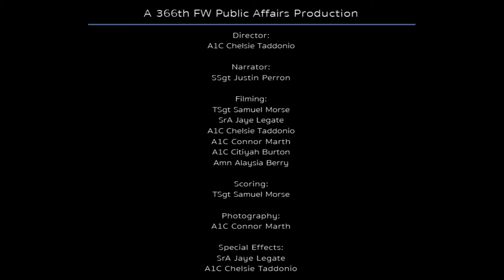Mountain Home AFB Mission Video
Our Mission
Prepare mission-ready Gunfighters to fight and win today's war and the next.

The mission of the 366 Fighter Wing is to be our nation's premiere combat wing ... a lethal, world-respected team, building upon our Gunfighter legacy of excellence and innovation!